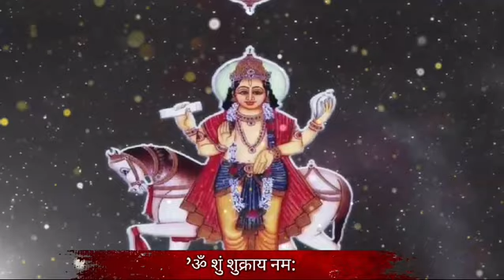Venus Mantra | शुक्र महाशक्तिशाली मंत्र | Mantra for Love and Wealth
This documentary is based on shukra mantra jaap#Deep Research. It is by Bol Bum. we always Try to Remember Indian Traditional Custom,it is world family system.